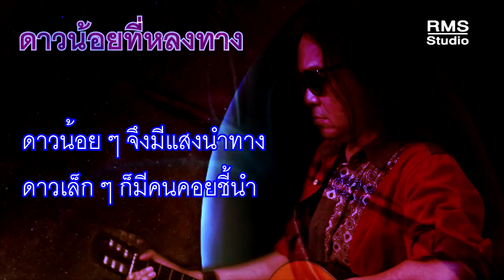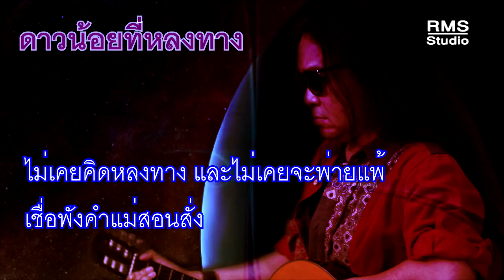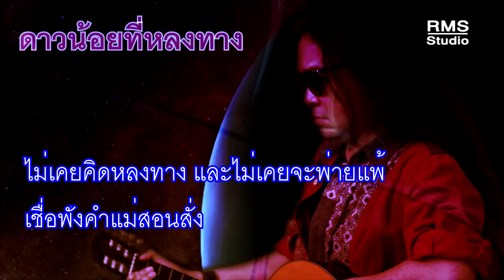ดาวน้อยที่หลงทาง - รบิล สองเมือง มาตาฮารี [OFFICIAL MV]